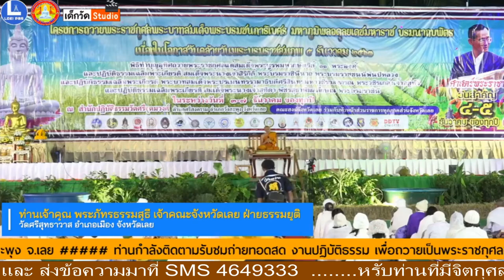งานปฏิบัติธรรม เพื่อถวายเป็นพระราชกุศลแด่ พระบรมชนกาธิเบศ มหาภูมิพลอดุลยเดชมหาราช บรมนาถบพิตรฯ-๑๓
งานปฏิบัติธรรม เพื่อถวายเป็นพระราชกุศลแด่ พระบรมชนกาธิเบศ มหาภูมิพลอดุลยเดชมหาราช บรมนาถบพิตร เนื่องในวันพ่อแห่งชาติ-ชาติไทย และวันดินโลก ณ วัดศรีอุดมวงศ์ อ.วังสะพุง จ.เลย ...๐๔ ธ.ค.๖๓(ศ.)๑๓